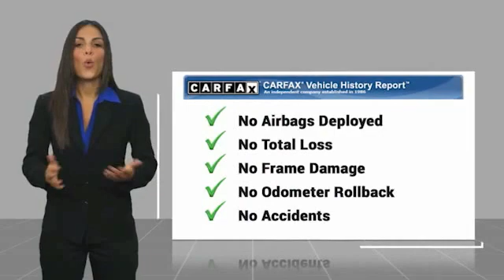2017 Toyota Tacoma P2652D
2017 Toyota Tacoma TRD Sport

617 N. Main St.

FUEL EFFICIENT 23 MPG Hwy/18 MPG City! Excellent Condition. Navigation, iPod/MP3 Input, Satellite Radio, Back-Up Camera, Alloy Wheels, 4x4, TOW PACKAGE (A/T), 2-IN-1 LED PROJECTOR FOG LIGHTS, PHONE CABLE & CHARGE PACKAGE. KEY FEATURES INCLUDE: Navigation, 4x4, Back-Up Camera, Satellite Radio, iPod/MP3 Input. Toyota TRD Sport with Barcelona Red Metallic exterior and Graphite w/Gun Metal interior features a V6 Cylinder Engine with 278 HP at 6000 RPM*. OPTION PACKAGES: TOW PACKAGE (Automatic Transmission) 4- and 7-pin connector w/converter, Class IV Hitch Receiver, Trailer Sway Control, 130 Amp Alternator, Engine Oil Cooler, ATF Cooler, Power Steering Cooler, 2-IN-1 LED PROJECTOR FOG LIGHTS LED daytime running lights, PHONE CABLE & CHARGE PACKAGE high output 12W dual USB car charger, 1 micro USB to USB cable in 1 meter length, 1 Apple MFi certified lightning to USB cable 1 meter length and 1 Apple MFi certified lightning to USB cable 2 meters length. Serviced here, Non-Smoker vehicle EXPERTS REPORT: Edmunds.com's review says Able to do much more than haul building materials from the home improvement store (which it does quite well), the Tacoma gives off an off-road lifestyle vibe that it can back up with actual performance.. VISIT US TODAY: What Does Keith Hawthorne Ford Offer Drivers from Belmont, Charlotte, Gastonia, Shelby, Hickory, Mount Holly, NC, and Fort Mill, SC? Truly Exceptional Customer Service from Every Angle and most importantly the Keith Hawthorne Advantage on all new vehicles and certain used vehicles. Pricing analysis performed on 8/11/2022. Horsepower calculations based on trim engine configuration. Fuel economy calculations based on original manufacturer data for trim engine configuration. Please confirm the accuracy of the included equipment by calling us prior to purchase.